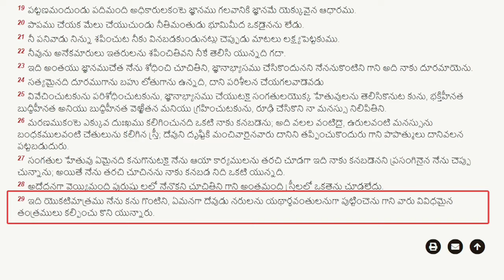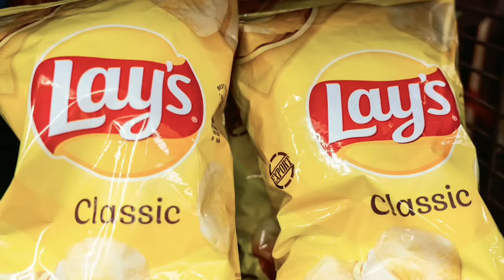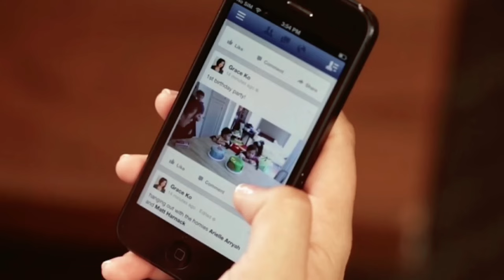చిన్న వయసులోనే పిల్లలు చెడిపోవడానికి కారణం ఎవరు.? IFORGOD VIJAY ANNA SPIRITUAL MESSAGES